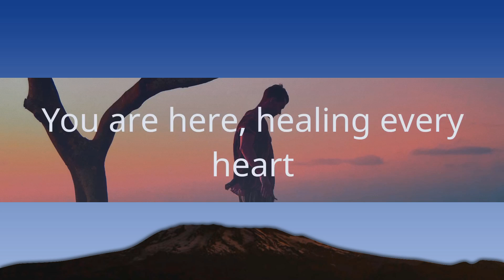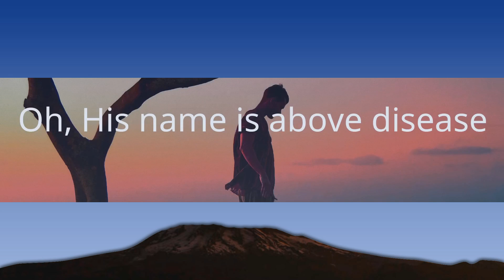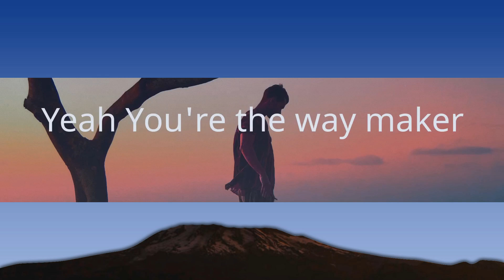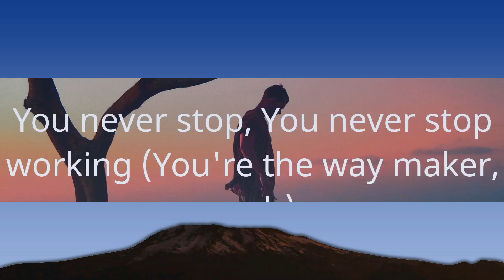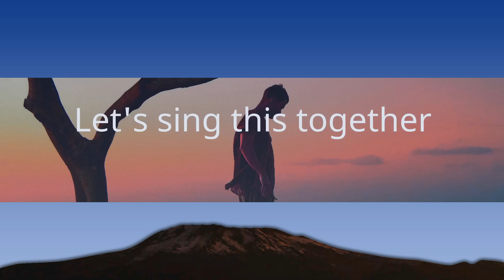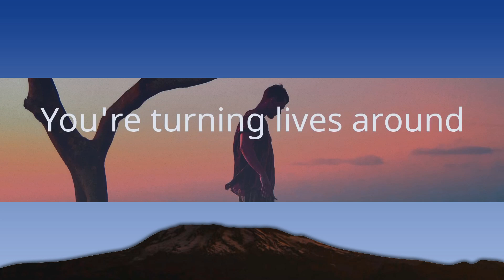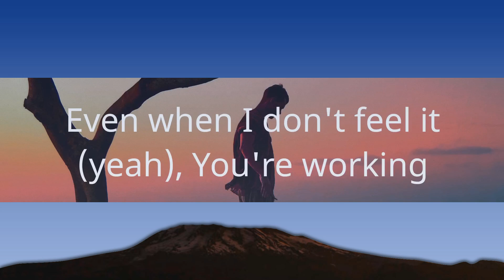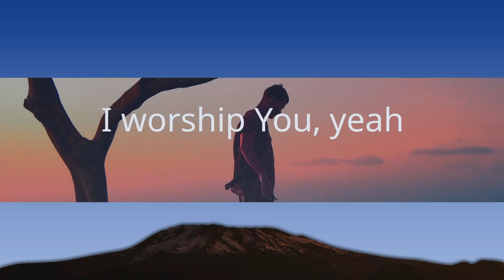1Hour | Leeland - Way Maker (Lyrics)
1Hour |  Leeland - Way Maker (Lyrics)
1Hour |  Leeland - Way Maker (Lyrics)
1Hour |  Leeland - Way Maker (Lyrics)
Leeland - Way Maker (Lyrics)
Christian song: Way Maker Leeland lyrics

[Lyrics]
"Way Maker"

You are
You are
I worship You, yeah
Yeah You're the way maker
Yeah sing it again You are, yeah
Oh it's who You are, Jesus, yeah
Sing that is who You are
Lord Jesus, that is who You are
That is who You are (oh, He lifts you up)
My Jesus, yeah
Miracle worker, promise keeper
Yes it is yeah, it's who You are
Way maker, miracle worker, promise keeper
Light in the darkness (hey)
My God, that is who You are
Let's sing this together
You never stop, You never stop working (come on)
You never stop, You never stop working (oh)
You never stop (yeah oh), You never stop working
Even when I don't feel it (yeah), You're working
You ne